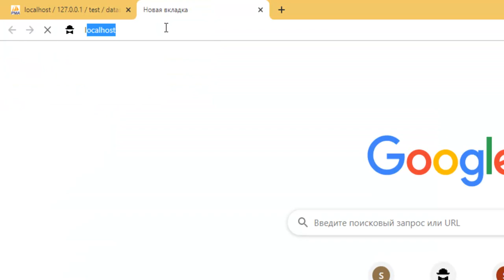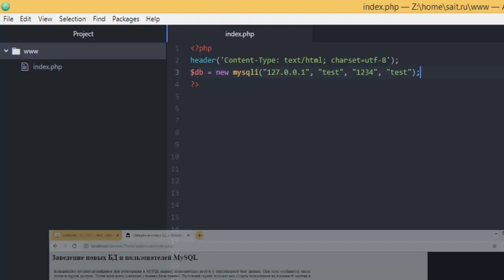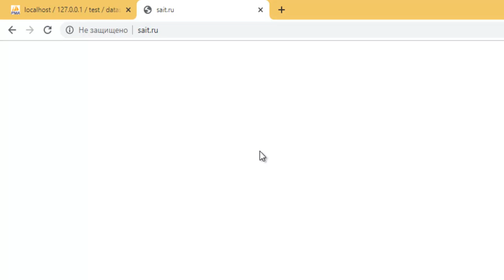PHP. Подключение MySQL к сайту (mysqli) - 97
Чтобы создать подключение к БД через PHP, необходимо воспользоваться функцией mysqli. Почему мы будем использовать именно ее, как изменить кодировку и как упростить процесс подключения сайта к MySQL - смотрите данное видео.